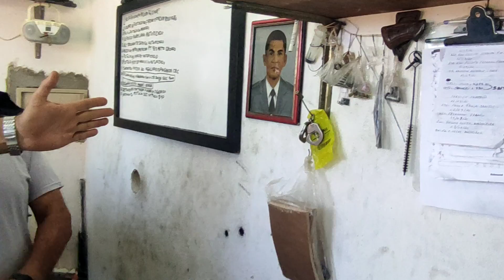VISITA DE UM GUERREIRO DA RESERVA | SALES ARMEIRO